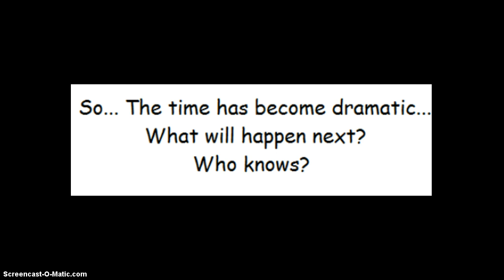Fantage Mysteries- Season 1- Episode 3